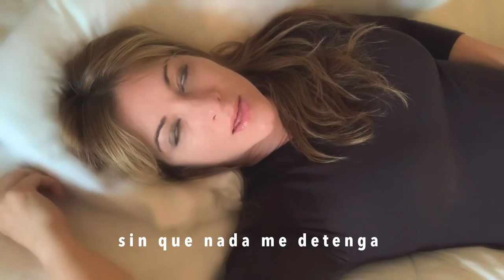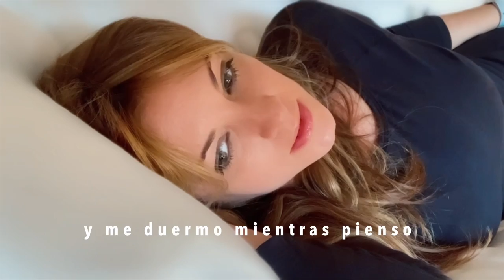"Yo Tan Mia" Lyrics Video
"Yo Tan Mia" Millie

Production:
Dario Pacheco
Alejandro Montalban

Edition: Emma Durand